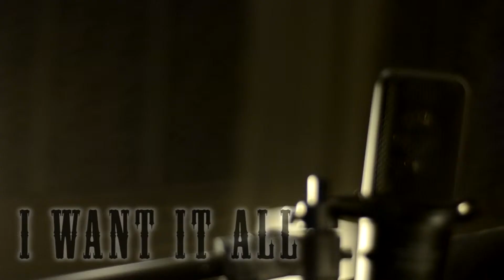IRV MARCANO aka FIYA (I WANT IT ALL)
Shot & Edited by Bug Spray (Roach Motel Films) @iambugspray
Recording artist Irv Marcano at JBX Studios - Teaser
Track Produced by Kool Aid @ JBX Studios